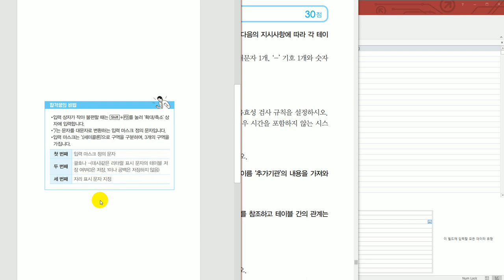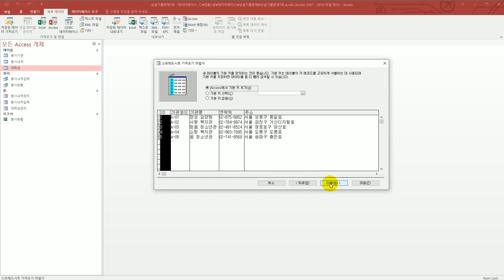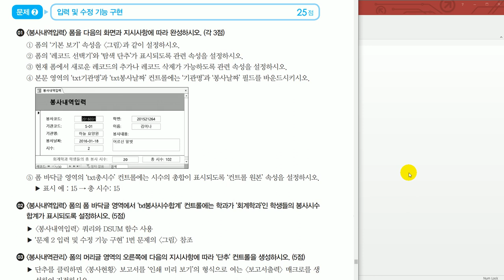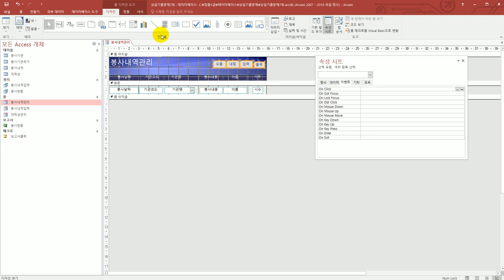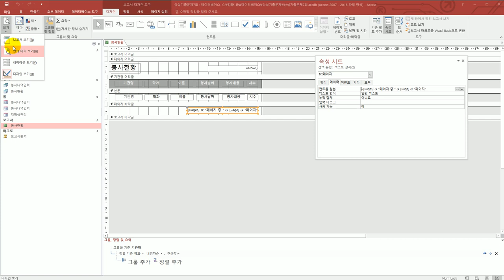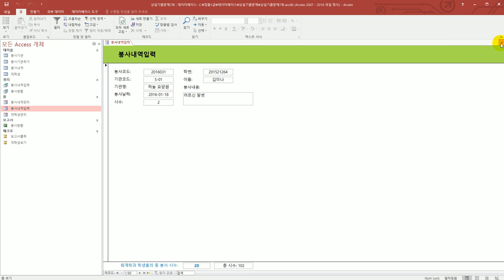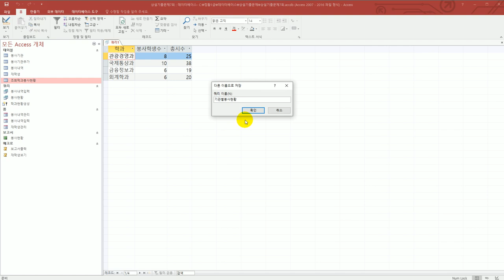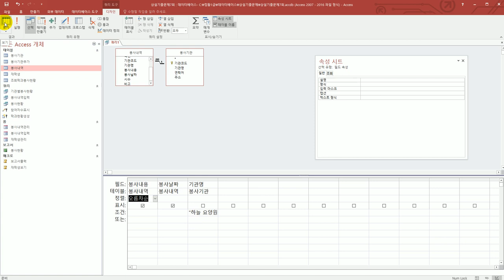[컴활1급실기] 상설 기출 문제 7회(액세스)